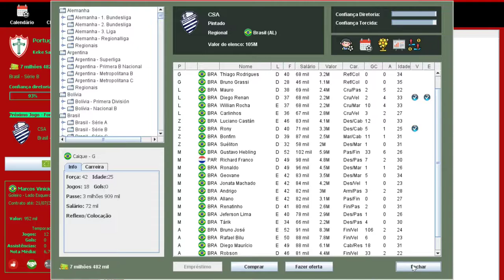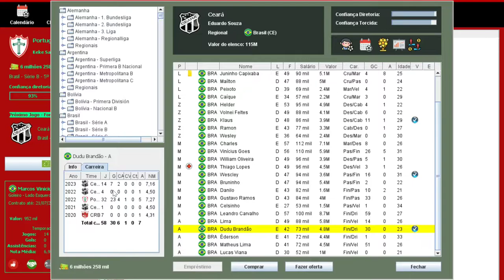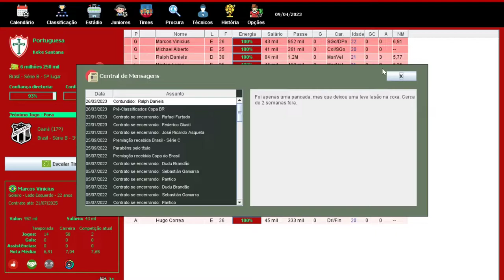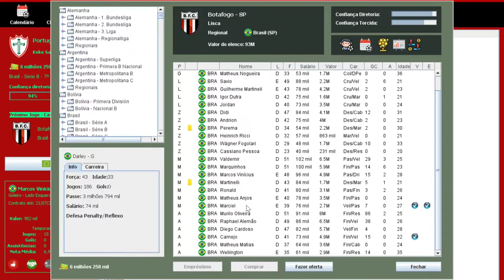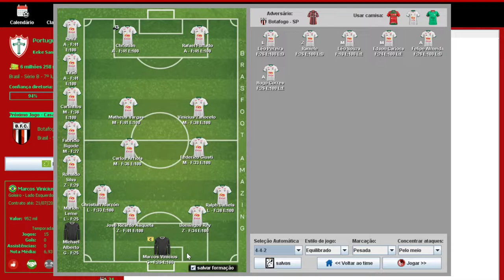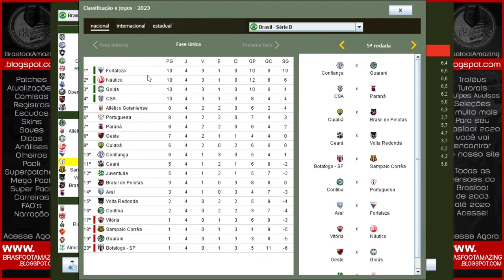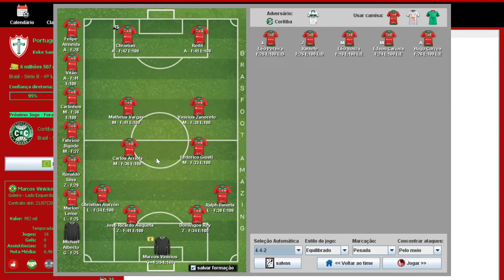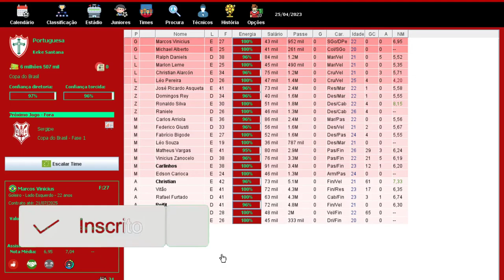BRASFOOT 2020 (modo carreira) PORTUGUESA - O COMEÇO BRASILEIRÃO !!! 🏆 #22 🇵🇹